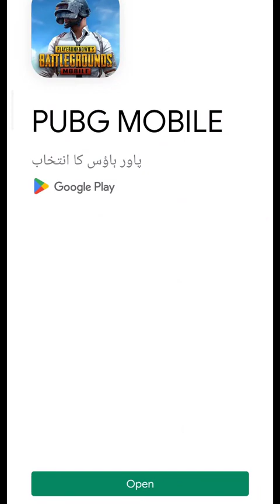Galaxy Invaders Space Attack Level 1 To 4 And First Boss Culicidae